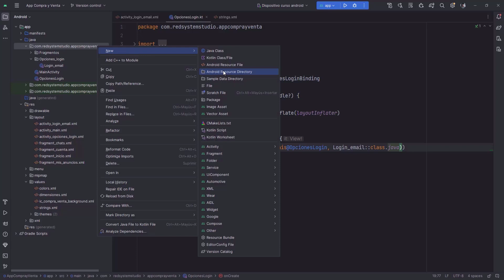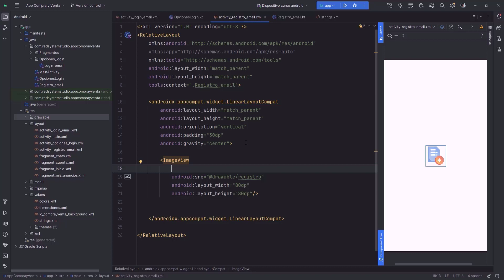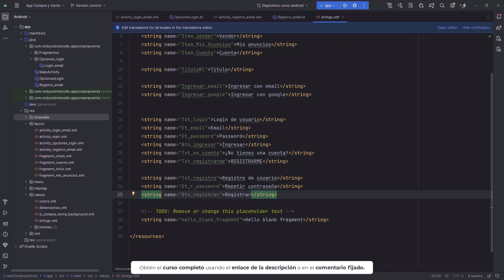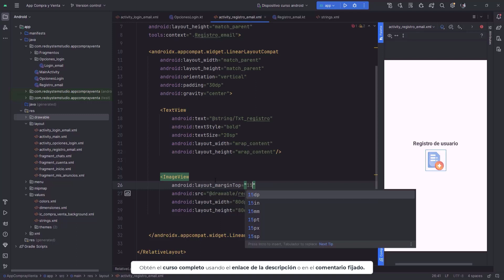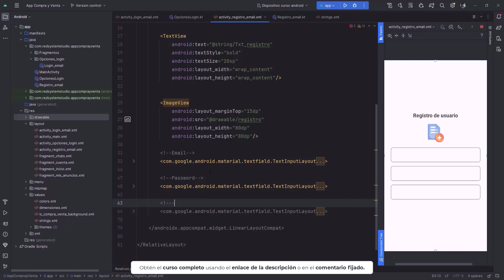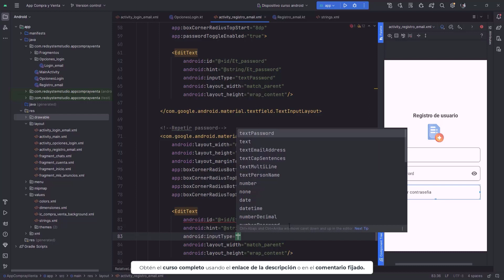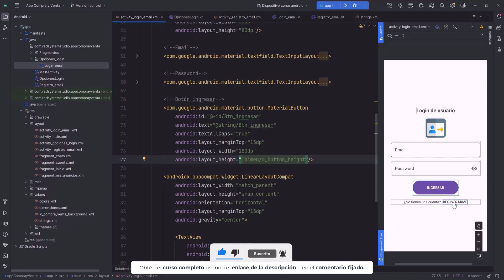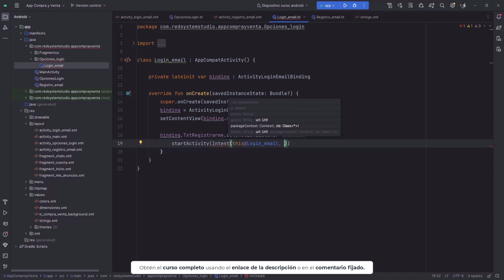10.- Registro de usuario [UI] | App Tipo Marketplace de Facebook